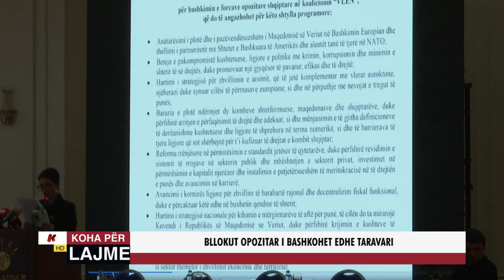BLLOKUT OPOZITAR I BASHKOHET EDHE TARAVARI